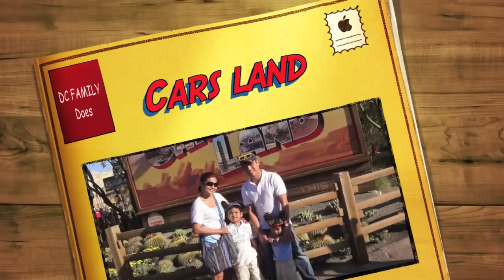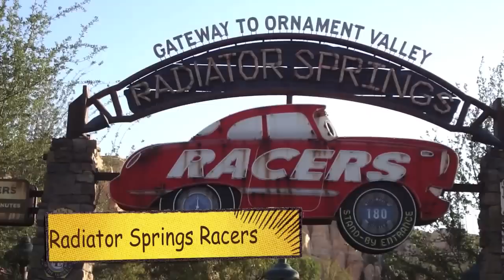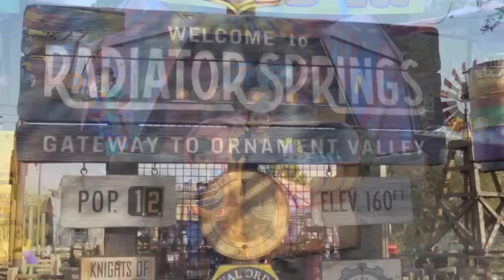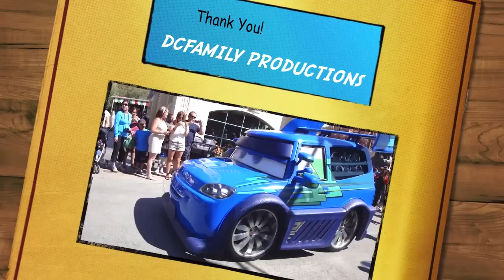Cars land Disney's California Adventures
Car Land Opening in Disneyland California Adventures